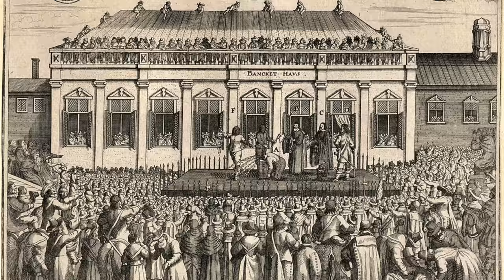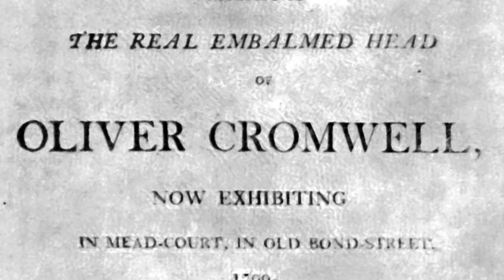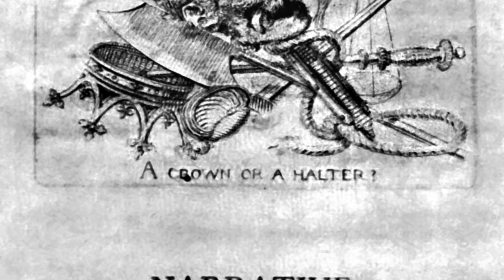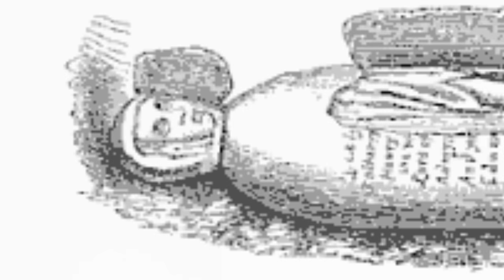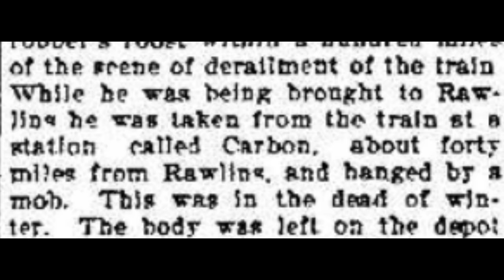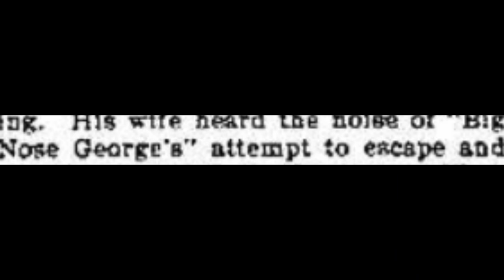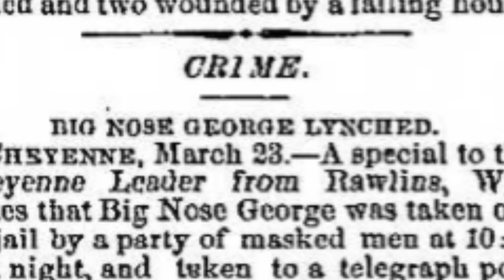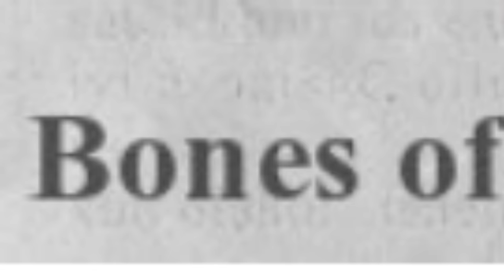Famous Remains: The Story of Three Cadavers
The strange story of what happened to three famous people, Oliver Cromwell, Catherine Parr and George 'Big Nose' Parrot, after they had shuffled off their mortal coil, illustrates our convoluted history of, and reaction to, mortal remains.